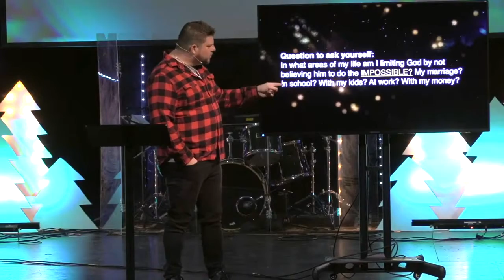Home For Christmas Week 2